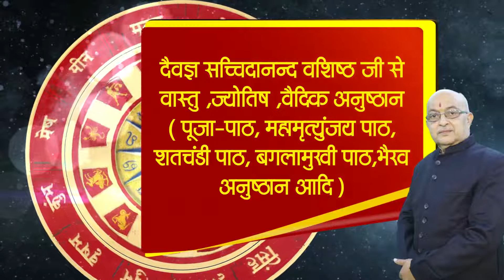Vrishab Rashi september2022 | Taurus Horoscope Prediction 2022